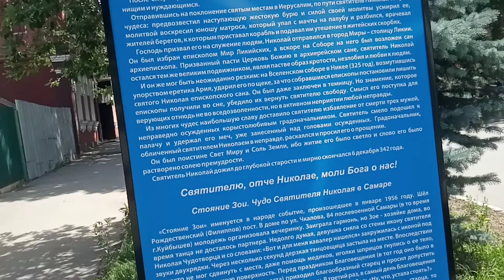вот здесь было стояние Зои в 1927 году